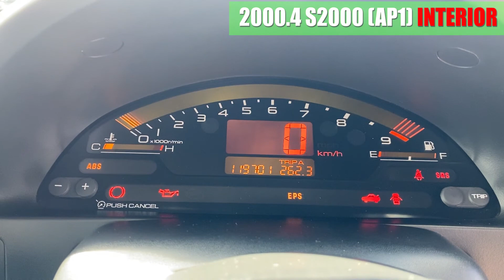【中古車】S2000(AP1) 内装編 BBS17アルミ ID739